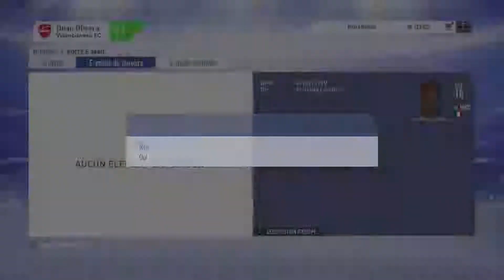FIFA 19 - CARRIERE VAFC - EP55 : VAFC vs PSG, la Belle!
Cette saison nous avons grandement évolué... Nous avons également affronté le PSG déjà à 2 reprises. La première lors du trophée des champions où nous avions perdu, la deuxième en ligue 1 où nous avions fait match nul! On les retrouve une nouvelle fois en championnat de Ligue 1 et cette fois ci on lâche rien et on va montrer que nous avons fait énormément de progrés à tout les niveaux!

Oublie pas de lâcher un pouce bleu ça fait plaisir :) dis moi ce que tu en as pensé dans les commentaires!

Tu peux également être prévenu des sortie vidéo en me rejoignant sur twitter